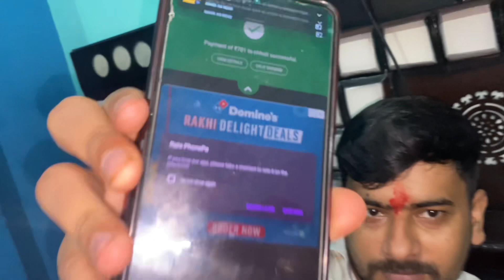Pesa hi pesa wala vlog🤑💵 ||raksha bandhan|| @Thepoojastyle